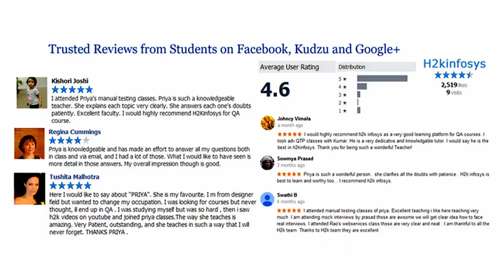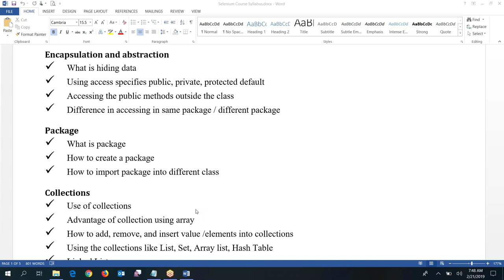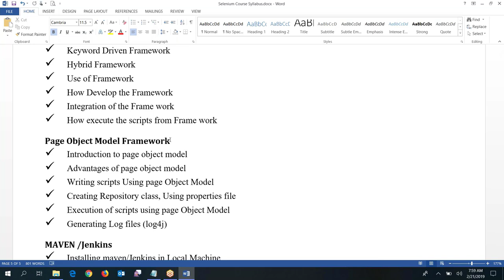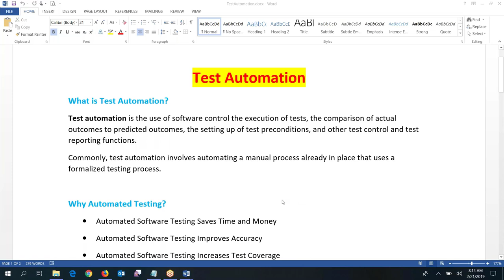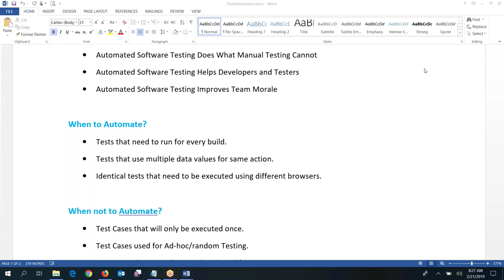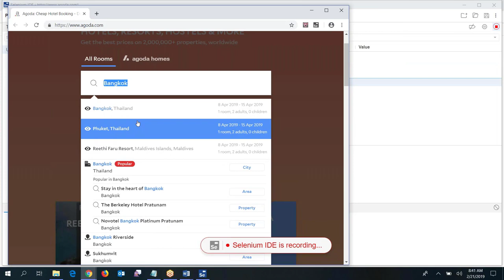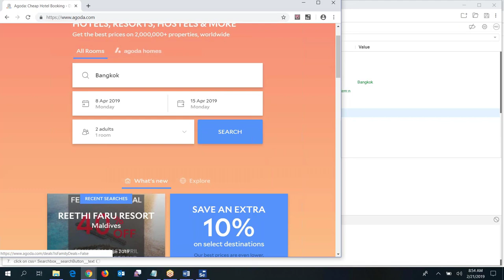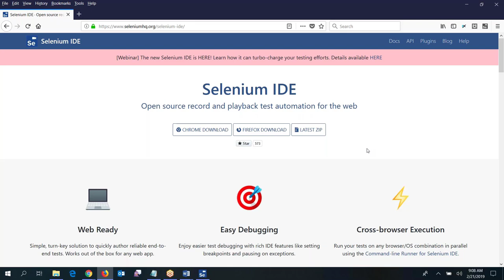What is Selenium & Advantages of learning | selenium online courses | Selenium Testing In H2Kinfosys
Selenium is an open-source software framework primarily used for automating web browser interactions. It provides a suite of tools that enable developers and testers to automate various aspects of web application testing, including functional testing, regression testing, and performance testing. Selenium supports multiple programming languages, including Java, Python, C#, and more, allowing users to write scripts in their preferred language. Its core component, Selenium WebDriver, facilitates interactions with web elements, simulating user actions like clicking buttons, filling forms, and navigating through web pages. This automation framework is highly valuable for ensuring the quality and reliability of web applications across different browsers and platforms.

Learning Selenium offers a multitude of advantages. First, it empowers professionals in software testing and development to accelerate their testing processes, significantly reducing manual efforts and improving overall efficiency. Second, Selenium proficiency opens up career opportunities in fields like automation testing, quality assurance, and web development, as Selenium skills are in high demand in the industry. Third, Selenium's versatility allows testers to create robust test scripts that ensure consistent performance across various browsers, aiding in cross-browser compatibility testing. Additionally, mastering Selenium equips individuals with valuable experience in automation frameworks and methodologies, enhancing their problem-solving skills and technical acumen. Overall, learning Selenium not only streamlines web testing but also expands career prospects and enhances technical expertise in the dynamic landscape of software development and quality assurance.